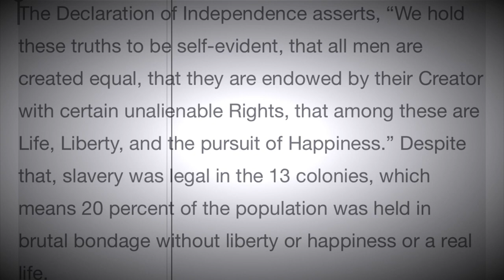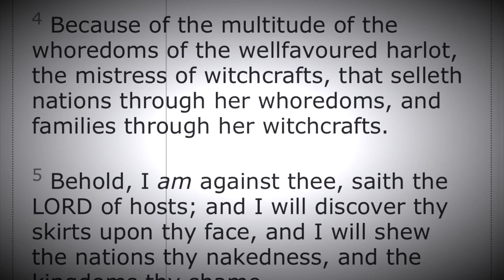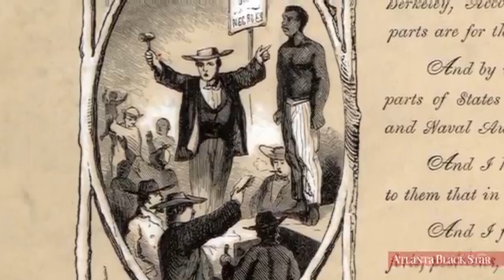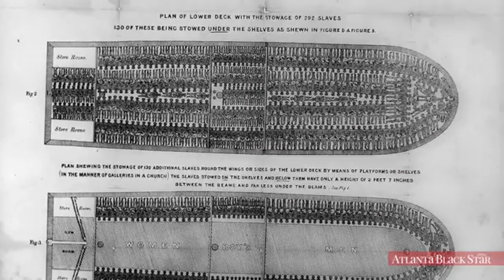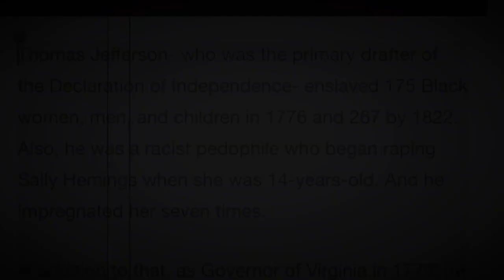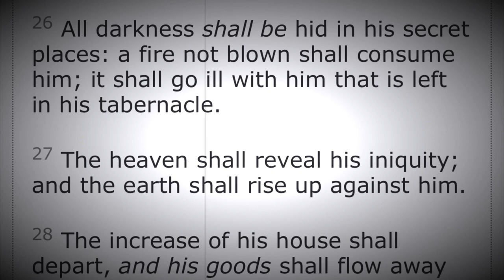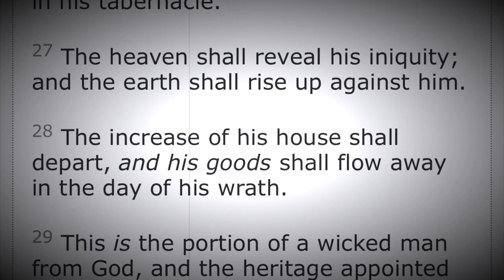The Heaven shall reveal his iniquity 4th of July